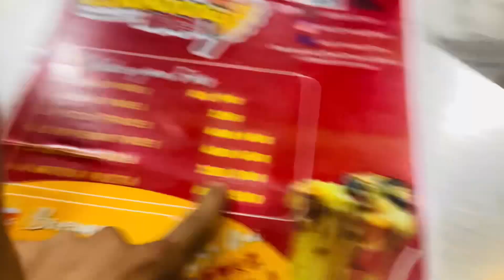HUSSAINABAD FOOD STREET 🥘🍟||MATKA FRIES KHANE GAYE FOOD STREET